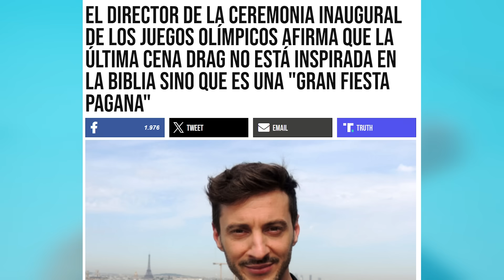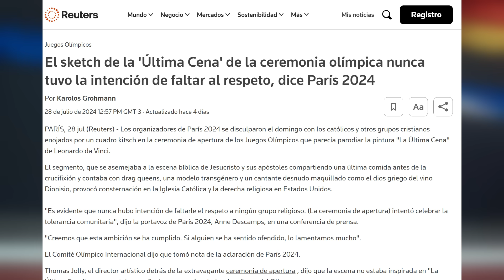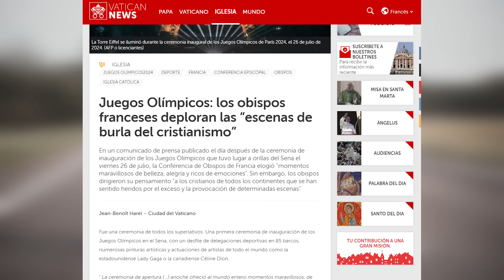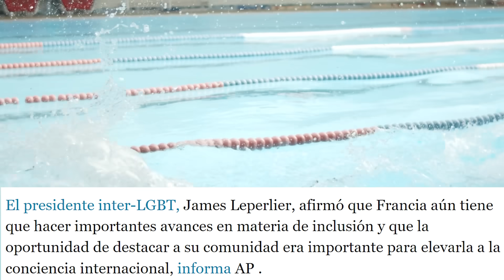Drag Queen de los Juegos Olímpicos de París 2024 afirma "NO VAMOS a ir a NINGUNA PARTE" ❌